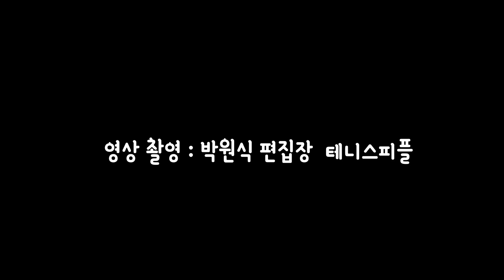이덕희vs파비오 포니니 2세트 데이비스컵 한국 이탈리아 테니스 대한테니스협회 이덕희 파비오 포니니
테니스넷(tennisnet.co.kr)운영자 정진화입니다. 테니스를 통해서 건강하고 행복한 삶을 영위하시기를 바랍니다.

정진화테니스 아카데미 실내테니스장 오픈
[은평구 최초! 실내테니스장!]
위치:서울시 은평구 통일로78길7[비스포레스포츠센터7층]